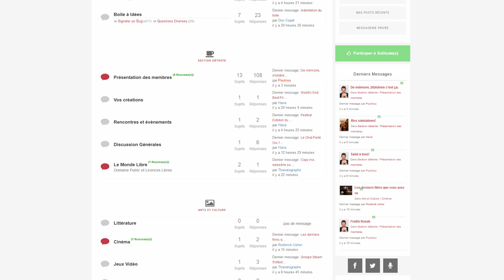Lancement Solitude(s) 2.0, un site collaboratif, participatif et libre.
Grâce à vous tous, et à votre soutien de plus en plus conséquent, nous avons enfin pu créer un site à la hauteur de nos ambitions originelles. Les solitudes ont maintenant leur plateforme, et ajoutent une nouvelle pierre à la création d'un internet démocratique et intelligent !

Ne manquez pas les prochains épisodes en vous abonnant!

Vous pouvez désormais aider Solitude(s) et Doxa sur Tipeee!